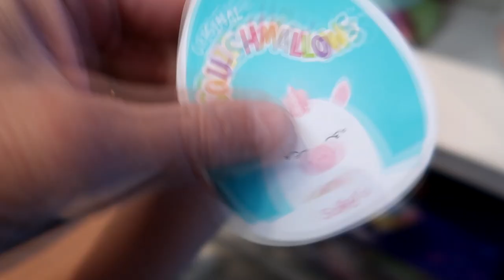Everything Is Falling Apart........Such A Bad Day!